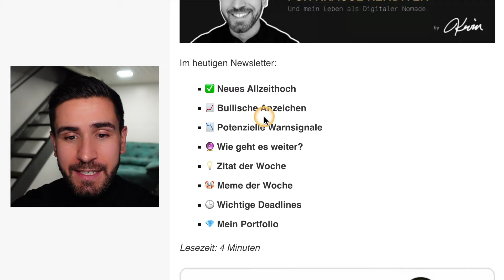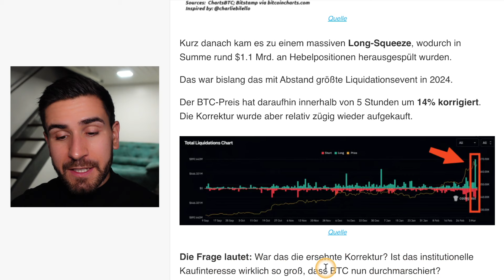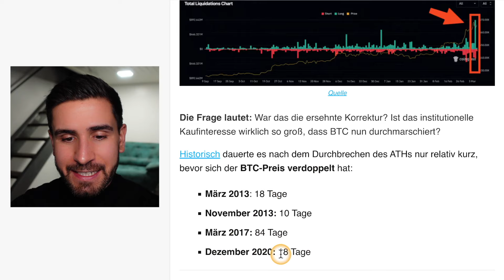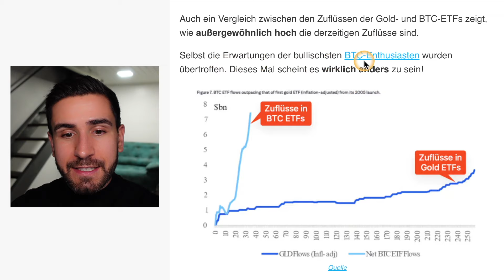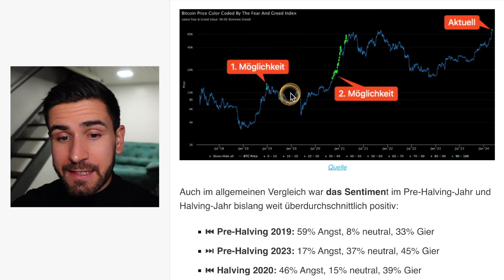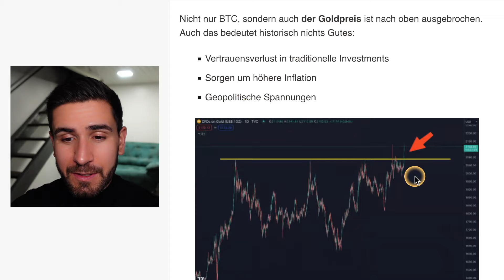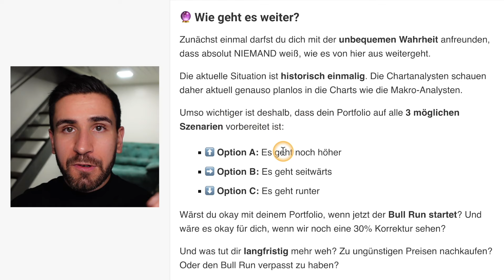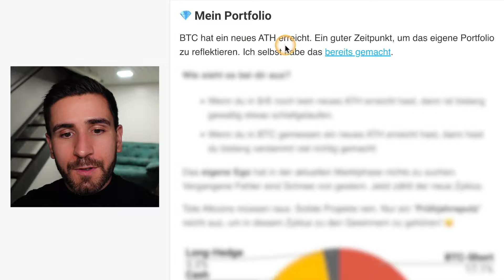Dieses Mal ist es WIRKLICH anders + Portfolio-Update 🚨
▬▬ MEMBERSHIP 👑

Die Mitgliedschaft beinhaltet:
✅ Exklusive Strategien (🔥)
✅ Wöchentliche Markt-Updates
✅ Wöchentliche Strategie-Diskussionen
✅ Monatliche Live-Meetings
✅ Exklusive Community

▬▬ VIDEOKURS 📹

▬▬ NEWSLETTER 🔔

Dort erhältst du:
✅ DeFi-Strategien
✅ Markteinschätzungen
✅ Portfolio-Updates

▬▬ KRYPTO TOOLS 🛠️

Dort erfährst du über:
✅ Beste Krypto-Exchange

▬▬ ÜBER MICH 🤓

Auf diesem Kanal lernst du über:
✅ Cashflow-Strategien
✅ DeFi Protokolle

▬▬ MUSIK 🎵

Timestamps:
0:00 Überblick
0:32 Neues Allzeithoch
2:16 Bullische Anzeichen
3:40 Potenzielle Warnsignale
5:50 Wie geht es weiter?
7:05 Zitat der Woche
7:15 Meme der Woche
7:35 Wichtige Deadlines
8:00 Mein Portfolio
8:10 Empfehlung